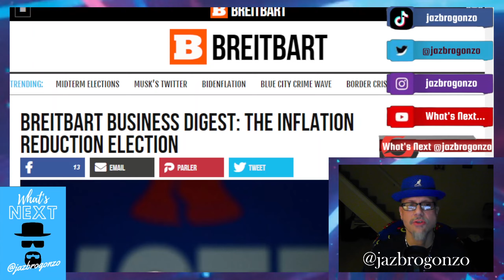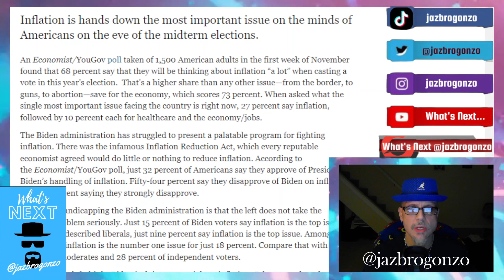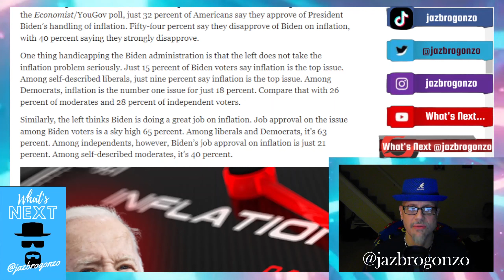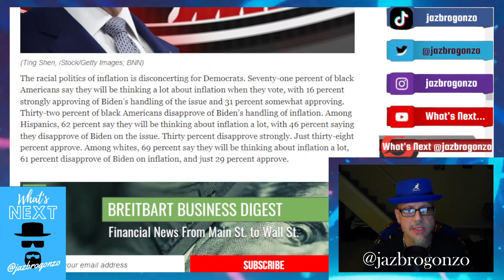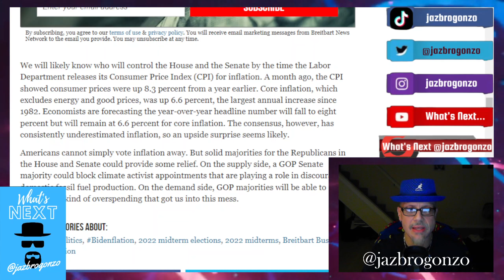INFLATION IS WHAT'S AT STAKE...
Today's ELECTION DAY...Many things are on the table, from borders to jobs to out of control crime to Inflation...Inflation is on EVERONE's mind coming voting...High Inflation, the highest in over 40 yrs...From food, gas, goods & materials...All due to Dementia's policies...Yet he will admit to NOTHING...Over $4.5 T in spending in the 2+ yrs he's been "president"...Today WE will have OUR say...Be Better America...votered &